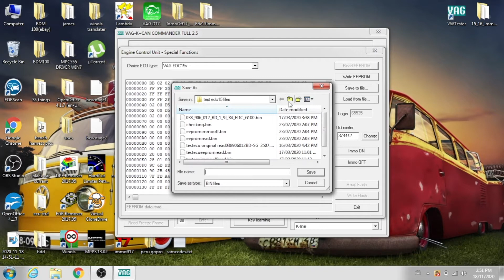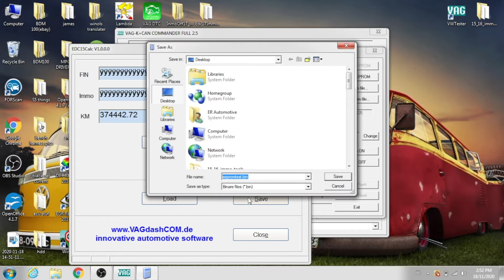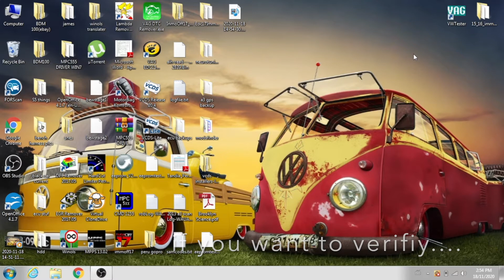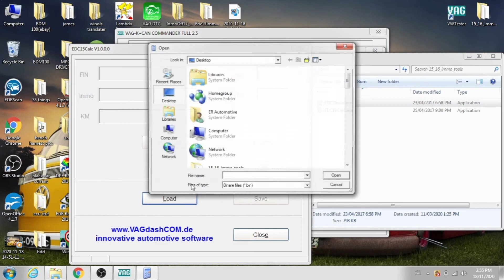how to edc15 immo off (how to alh immo off)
how to immobilizer off bosch edc15 ecu
vw alh ecu immo off